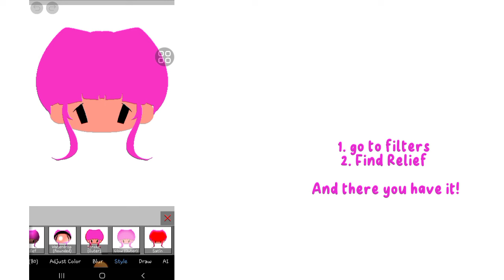Tutorial on how to make a low-poly